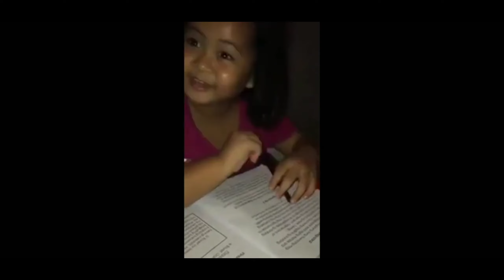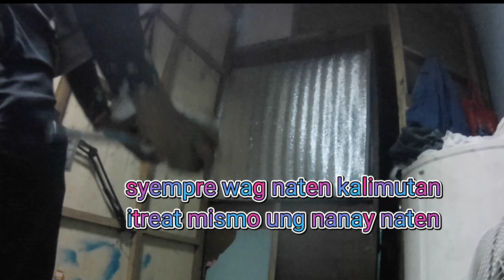A SIMPLE TREAT FOR ALL MOM - MOTHERS DAY SPECIAL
maliit man yan na halaga bsta ipakita mo sa kanila na silay mahalaga un plng sapat na